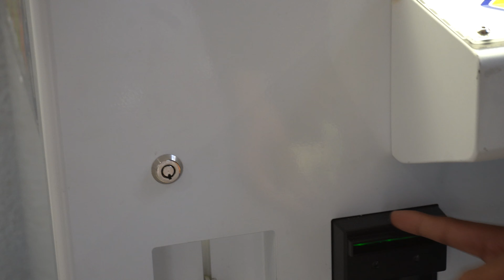FLEXING EXPENSIVE JEWELRY IN THE HOOD